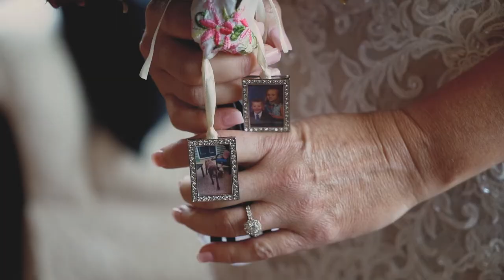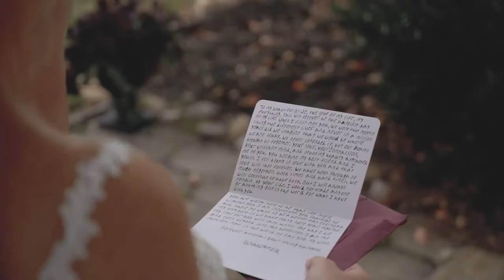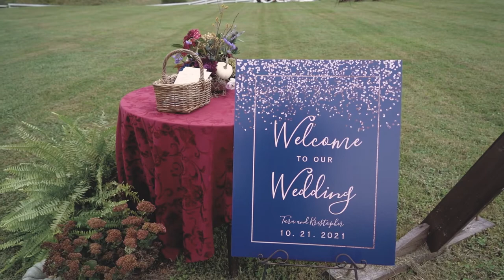Tara & Kristopher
A beautiful wedding at Mountain Laurel Farm in Cleveland, GA. Zach Veatch Photography and Video created this special day for use.